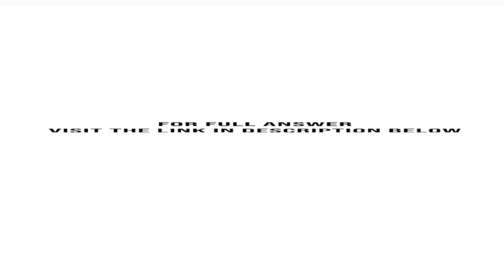Mindsetta Music Inc issued bonds on March 1 2020 with a par value of 300 000. The bonds mature in...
Mindsetta Music Inc. issued bonds on March 1, 2020, with a par value of $300,000. The bonds mature in 15 years and pay 8% annual interest in two semiannual payments. On the issue date, the annual market rate of interest for the bonds turned out